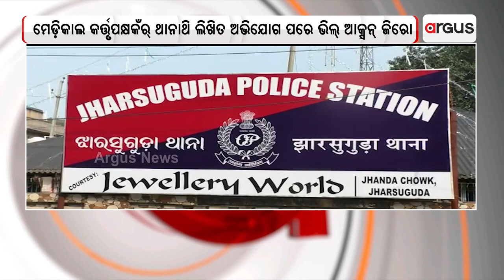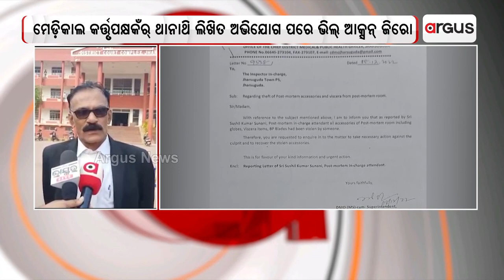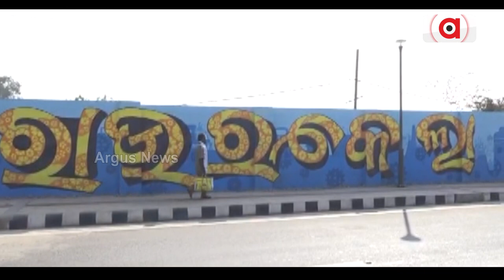Nuakhai Express | 04 Jan 2023